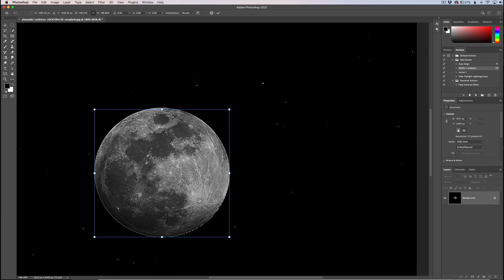How to Transform Selections in Photoshop - Sleeklens Fast Fix